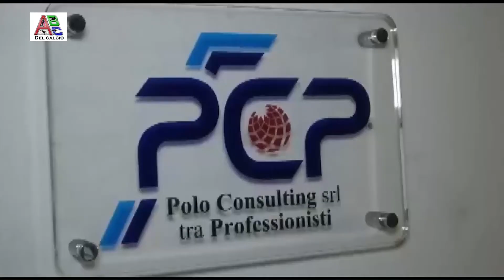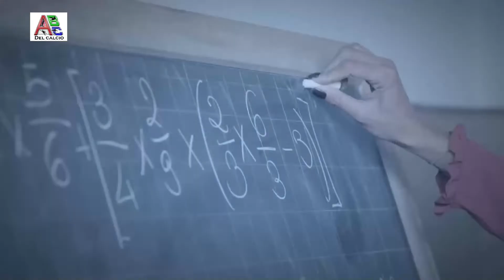ABC 07 febbraio 2022